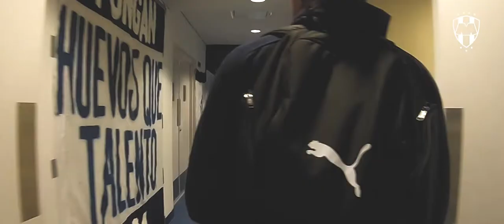EnfoqueRayado - 4tos de Final RayadosVsSantos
Las imágenes del Enfoque Rayado de los 4tos de Final.